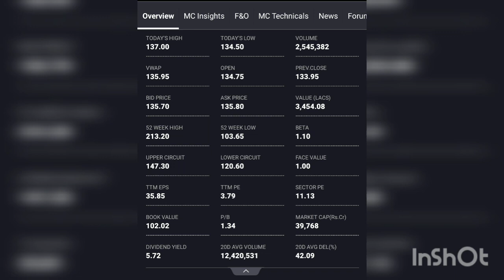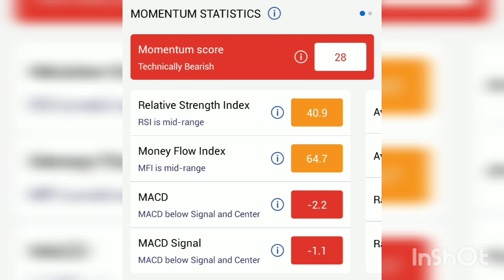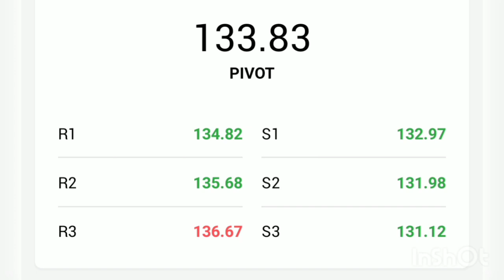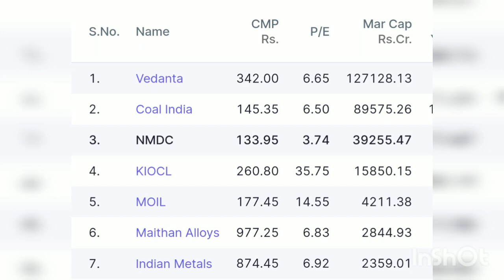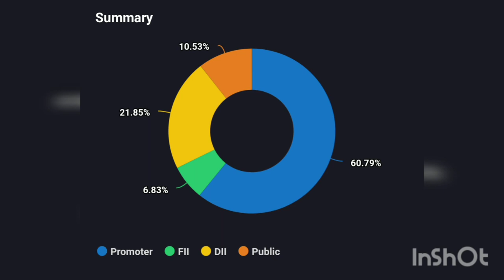NMDC SHARE LATEST NEWS / NMDC SHARE PRICE TARGET ANALYSIS / NMDC SHARE ANALYSIS /NMDC STOCK ANALYSIS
NMDC Limited is a government-owned mineral producer. It is under the administrative control of the Ministry of Steel, Government of India. It is involved in the exploration of iron ore, copper, rock phosphate, limestone, dolomite, gypsum, bentonite, magnesite, diamond, tin, tungsten, graphite, etc.